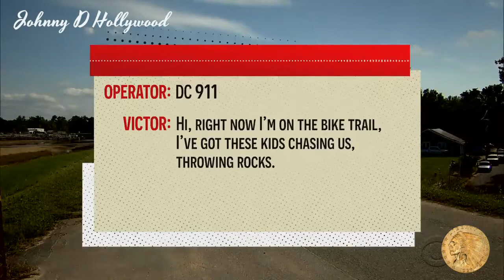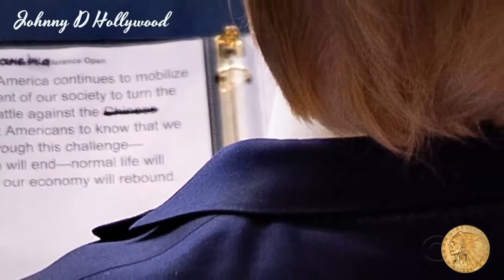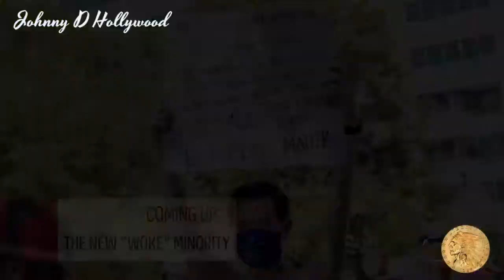trump racism proof.